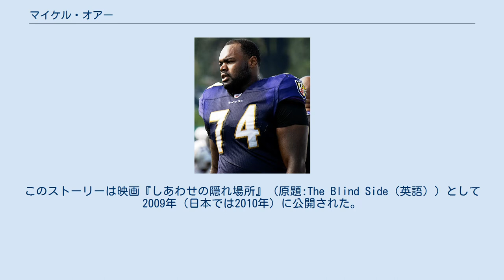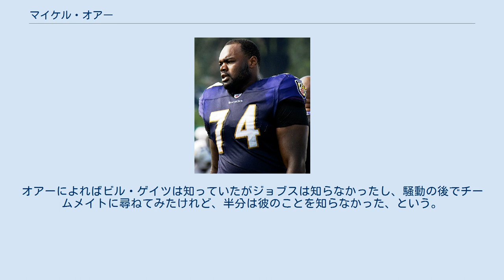マイケル・オアー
マイケル・ジェローム・オアー（Michael Jerome Oher、1986年5月28日- ）は、アメリカ合衆国テネシー州メンフィス出身の元アメリカンフットボール選手。
NFLのボルチモア・レイブンズ等に所属した。
現役時代のポジションはオフェンシブタックル。
 2006年に彼の大学1年次までの生涯がマイケル・ルイスによって『The Blind Side: Evolution of a Game』（英語）として出版された（邦訳は、マイケル・ルイス・河口正史・藤澤將雄，2009，『ブラインド・サイド アメフトがもたらした奇蹟』武田ランダムハウスジャパン）。
このストーリーは映画『しあわせの隠れ場所』（原題:The Blind Side（英語））として2009年（日本では2010年）に公開された。
 メンフィスの最も貧しい地域で生まれた。
父親にはあったことがなく、また母親はアルコール中毒とクラック・コカイン中毒であったため、引き離されしばしば転校を繰り返した。
高校1年次は公立高校に通ったが、高校2年次にブライアクレスト・クリスチャンスクールへの入学が認められた。
彼は高校のアメリカンフットボールチームで頭角を現し2003年にはディビジョン2Aの最優秀ラインマンに選ばれると共にテネシー州のオールファーストチームに選ばれた。
2004年、リー・アン・テューイ、ショーン・テューイ夫妻の家に引き取られ、暖かな家庭を得ると共に1週間に20時間、家庭教師に学ぶ努力の結果、GPAは0.6から2.52に劇的に上昇させてNCAA1部校に入学できるレベルとなった。
 大学進学を決める際に、テネシー大学、ルイジアナ州立大学、アラバマ大学、オーバーン大学、サウスカロライナ大学からも奨学金のオファーを受けたがテューイ夫妻の母校であるミシシッピ大学（オールミス）を選んだ。
1年次はライトガードとして起用され1年生を対象としたオールアメリカンに選ばれる活躍を見せた。
2年次からレフトタックルにコンバートされた。
2年次にはサウスイースタン・カンファレンスのセカンドチームに3年次にはカンファレンスのファーストチームに選ばれた。
2008年1月14日にドラフトにアーリーエントリーすることを発表したが2日後にそれを取消し大学に残ることを表明した。
4年次にはAP通信が選ぶオールアメリカンのファーストチームに選ばれると共にアウトランド・トロフィーのファイナリストにも残った。
 2009年のNFLドラフト1巡目全体23番目にボルチモア・レイブンズに指名された。
同年7月30日に5年間1380万ドルの契約をチームと結んだ。
当初ライトタックルとして起用されたがレフトタックルのジャレッド・ゲイサーが負傷して戦列を離れたためレフトタックルにコンバートされ第8週に再びライトタックルに戻った。
1m93cm、141kgの巨体ながら40ヤードを5.34秒で走るスピードを持っている。
同年12月には新人月間MVPに選出された。
 2011年には右タックルでプレー、2012年には左タックルでプレーしている。
この年チームは、AFCチャンピオンシップゲームでペイトリオッツを、第47回スーパーボウルで49ersを破り、見事スーパーボウルリングを手にした。
 2014年、レイヴンズを放出され、タイタンズと4年2,000万ドル（約23億5,000万円）の契約を結んだ。
11試合に出場した後、足の指の怪我で故障者リスト入り、パスプロテクション、ランブロッキングのそれぞれに難があり、1シーズンで戦力外となった。
 2015年3月6日、カロライナ・パンサーズと2年契約を結んだ。
 スティーブ・ジョブスが亡くなったとき、「ジョブスって誰？」とTwitterで質問したところ、多くの回答が殺到して大騒ぎになった。
オアーによればビル・ゲイツは知っていたがジョブスは知らなかったし、騒動の後でチームメイトに尋ねてみたけれど、半分は彼のことを知らなかった、という。